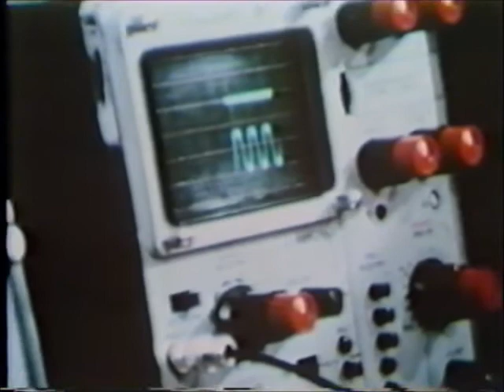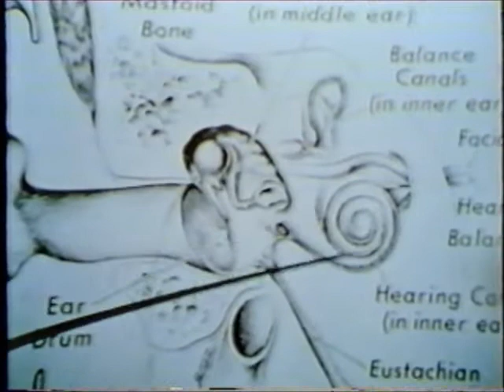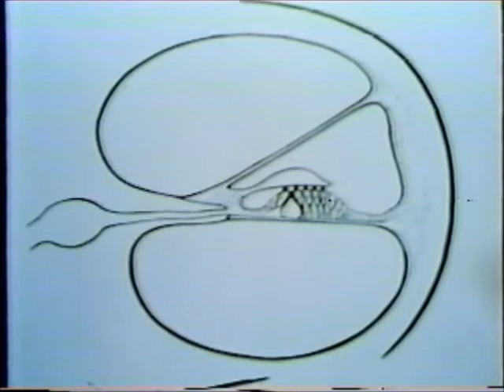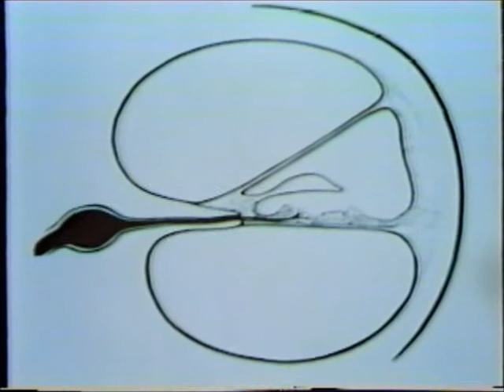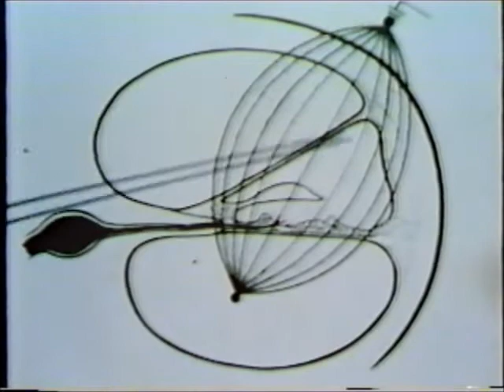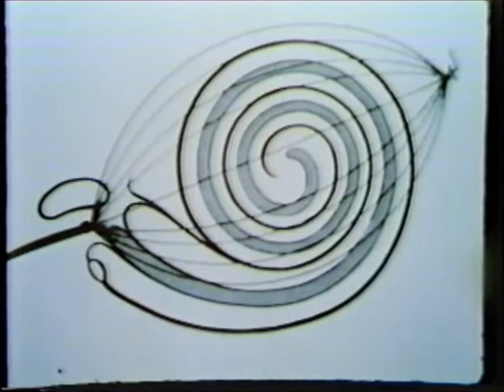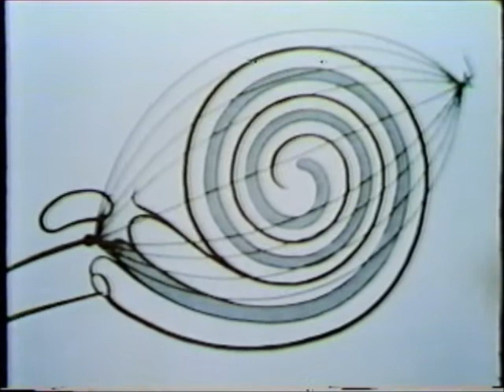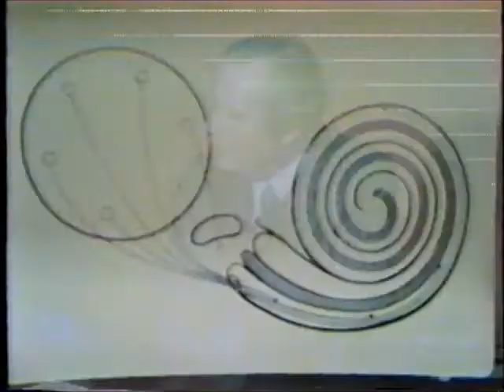Electronic Ear Project Part 1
Dr. William F. House was the inventor of the cochlear implant and this invention became the first medical device to replace - Charles Grazer who had been deafened 10 years earlier.  This documentary shows the history of developing the first cochlear implant and working with that first patient to develop the electronic signals that resulted in the perception of speech and sound for him.  There are 4 parts to this documentary.